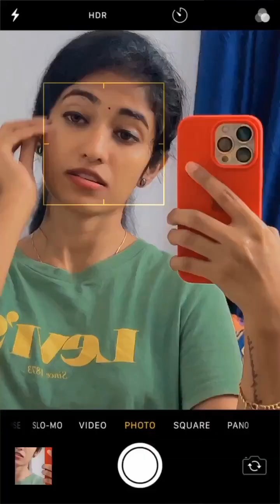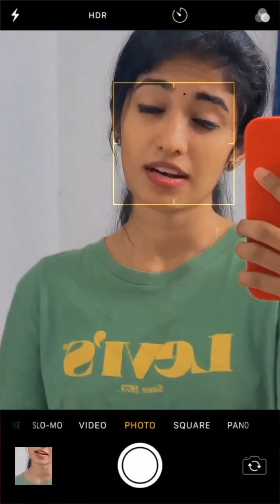Devika(__dvika_._)😍❤😍Beautiful and Lovely Girl Instagram Reels Videos - CAP Tamil Reels